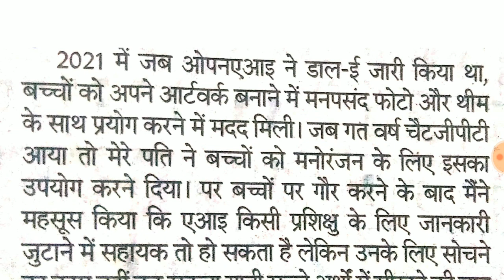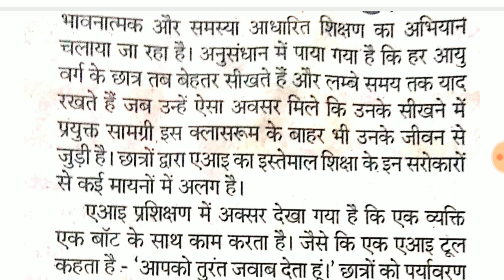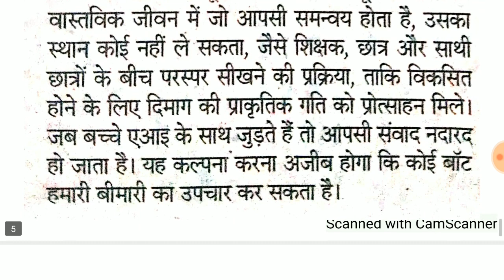AI Technology | ChatGPT Technology| What is ChatGPT Technology in Hindi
AI Technology , ChatGPT Technology, What is ChatGPT Technology in Hindi, Gyan ka adda,

ai technology
new ai technology
ai technology in hindi
ai technology meaning
ai technology courses
ai technology robot
ai technology examples
dangers of ai technology
types of ai technology
नई टेक्नोलॉजी
ai technology images
who invented ai technology
ai technology app
ai technology advantages and disadvantages
ai technology advantages
ai technology ac
ai technology articles
ai technology architecture
ai technology agriculture
ai technology animation
ai technology application
ai technology articles 2023
about ai technology
alexa ai technology
advantages of ai technology
advanced ai technology
articles about ai technology
amazon ai technology
analystt ai technology private limited
ant ai technology
apple ai technology
all about ai technology
ai technology background
ai technology books
ai technology blog
ai technology benefits
ai technology banner
ai technology book pdf
ai technology basics
ai technology business ideas
ai technology boon or curse
ai technology bangalore
benefits of ai technology
best ai technology
best stocks for ai technology
bias in ai technology
bad things about ai technology
best ai technology companies
buzzfeed ai technology
bard ai technology
bing ai technology
blackberry ai technology
ai technology companies in india
ai technology company
ai technology companies stock
ai technology chatgpt
ai technology camera
ai technology ceo
ai technology car
ai technology college
ai technology cutout
current ai technology
cons of ai technology
china ai technology
companies that use ai technology
companies with ai technology
chat gpt ai technology
companies developing ai technology
cutting edge ai technology
camera with ai technology
current state of ai technology
ai technology disadvantages
ai technology drawing
ai technology definition
ai technology devices
ai technology development
ai technology download
ai technology details
ai technology dangers
ai technology degree
ai technology diagram
deepfake ai technology
disadvantages of ai technology
definition of ai technology
deepmind ai technology was created by
development of ai technology
different types of ai technology
disruptive ai technology
ai technology essay
ai technology education
ai technology elon musk
ai technology engineering
ai technology explain
ai technology examples in hindi
ai technology essay writing
ai technology etf
ai technology ethical issues
examples of ai technology
elon musk new ai technology
elon musk ai technology